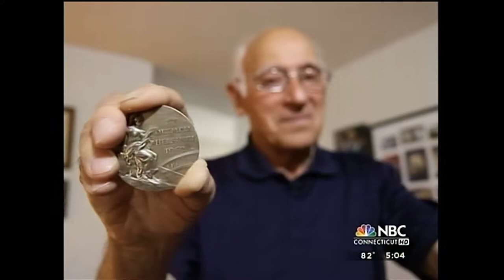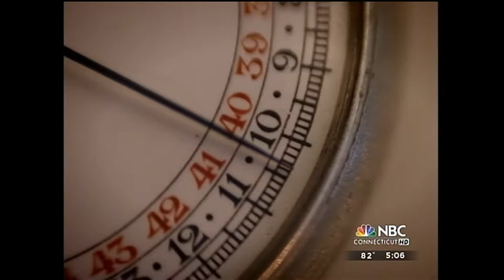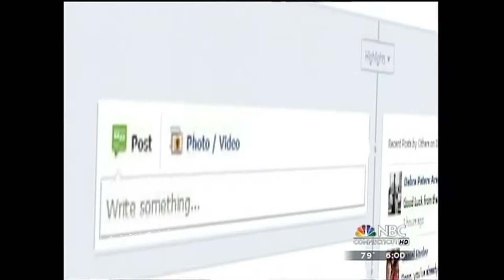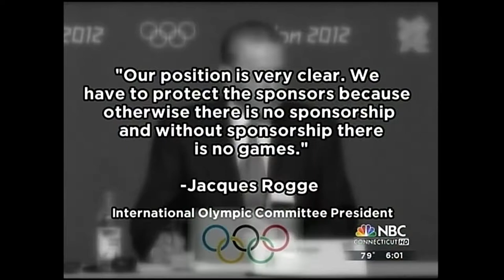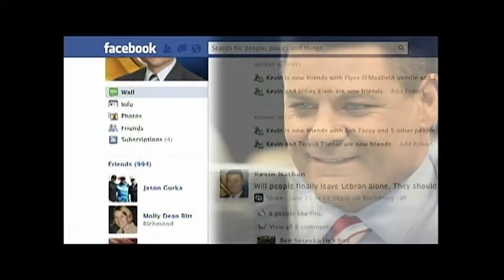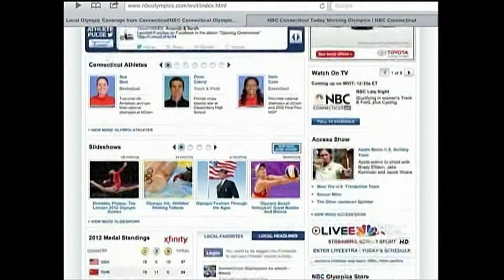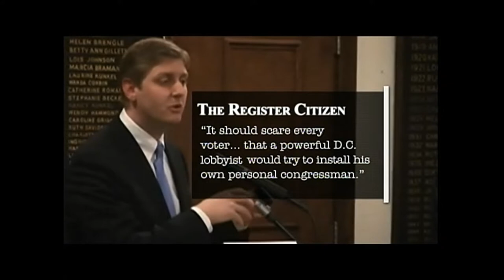London Olympics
KEVIN NATHAN'S LIVE COVERAGE FOR NBC CT OF THE 2012 LONDON OLYMPICS - INCLUDING A LOOK BACK ON LINDY REMIGINO'S GOLD MEDAL IN THE 100m IN THE 1952 SUMMER GAMES.